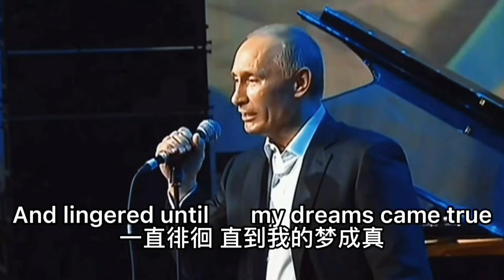普京弹奏《我爱你中国》感动无数网友，弹出了发自肺腑的中俄情感